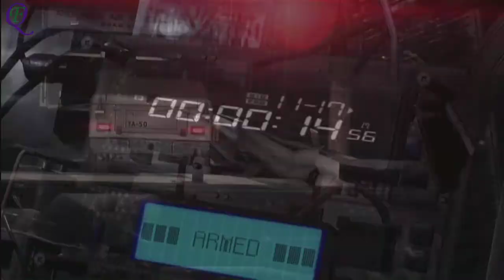Splinter Cell:Blacklist - Intro - First Impression (Live commentary)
Hello,
    So here is the intro and my first impression of Splinter Cell Blacklist, I can sum it up in two words really cool.  I am trying for a no kill play through which makes it even harder, even the tutorial took me 4 times to get it right...sort of :)  Hope you enjoy, don't forget to like, comment and follow me on Twitter :)